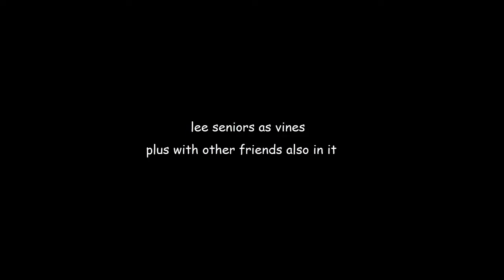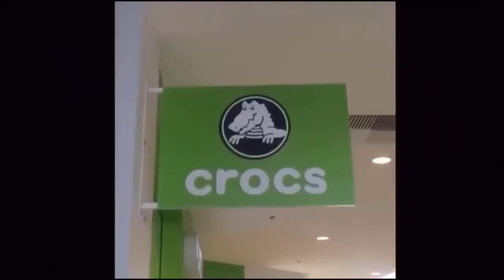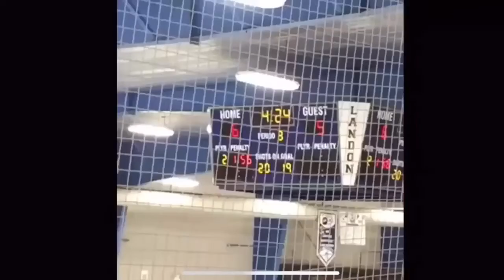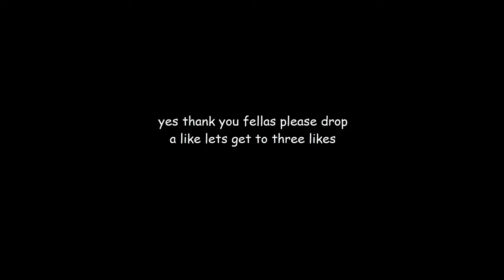Senior Vines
for me and my senior bois, happy graduation in 2 months